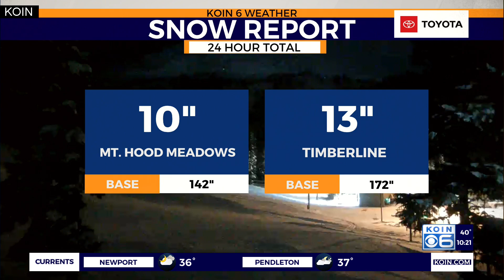Weather forecast: All the snow and rain this month is giving a helping hand for some Oregon basins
KOIN 6 Meteorologist Joseph Dames with your snow water equivalent update